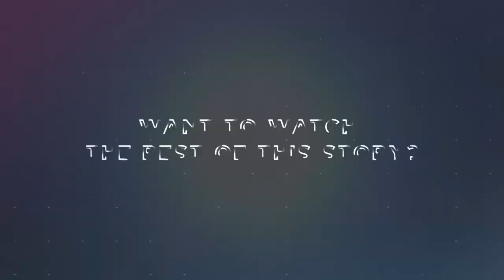The Biggest Problem Men Face in 2022 / Ft. Malcolm Fraser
In this short micro clip taken from this week's episode #3 of the Superhero Academy Podcast, Marc and Malcolm discuss the challenges that "Modern Men" face and how they working to help them.

(+) FREE CLASS & MINI COURSE (+)
3 Proven Step Journey To Turn Your Passions Into Profits